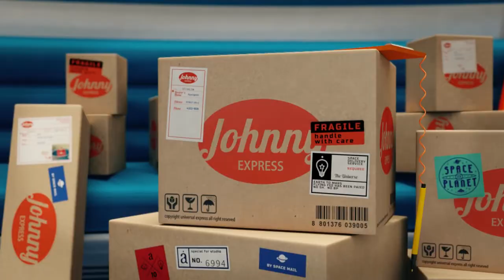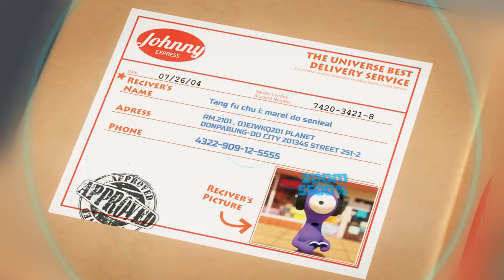minions the best post man in the space